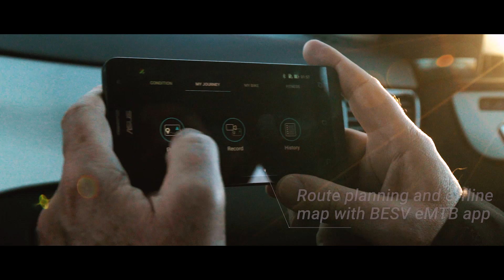Premium Urban Electric Bike by BESV (TRB1 Trailer) - A New Life Experience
Enjoy a New Life Experience with the Urban TRB1 Electric Bike. Boundless exploration is the underlying thought behind this e-bike. With a very large battery capacity (756Wh), you can fully enjoy extended rides. This great crossover model with advanced dual-tube frame not only provides excellent protection for the battery, but also gives the TRB1 URBAN superior cycling performance

▬ About BESV ▬▬▬▬▬▬▬▬▬▬▬▬▬
BESV is a global, premium e-bike brand which creates electric bicycles that fuse advanced technologies and manufacturing. Our e-bikes not only deliver a stylish, environmentally friendly mode of transportation, but also a truly great riding experience. With the huge ambitions we have as a premium e-bike brand, our goal is to continue expanding and continue providing unique and amazing user-experiences with our attractive e-bikes.